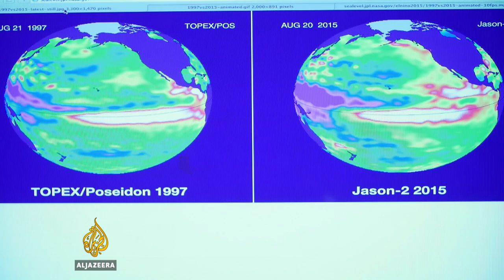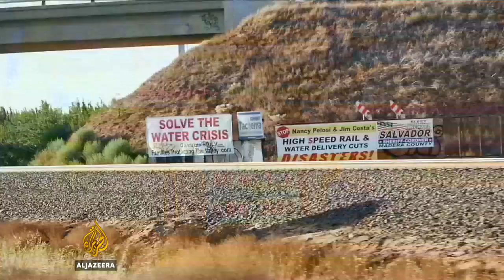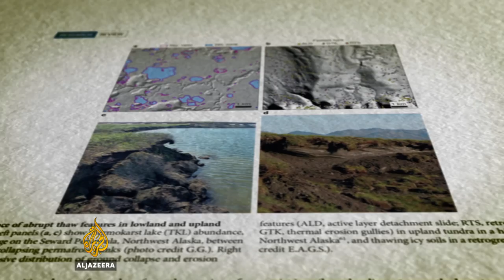Climate Chaos - TechKnow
From a monster El Nino to climate change, TechKnow investigates the cause and effect of the current climate chaos.